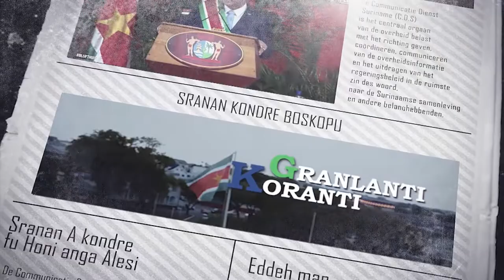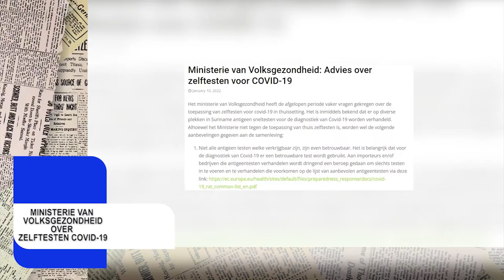𝔾ℝ𝔸ℕ𝕃𝔸ℕ𝕋𝕀 𝕂𝕆ℝ𝔸ℕ𝕋𝕀 (JAVAANS) DD 11 JANUARI 2022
De onderwerpen in deze aflevering zijn:
- Omicron vastgesteld in Suriname
- Drie ambtenaren van LVV naar Dominica voor studie tot dierenarts
- Ministerie van Volksgezondheid over zelftesten Covid-19